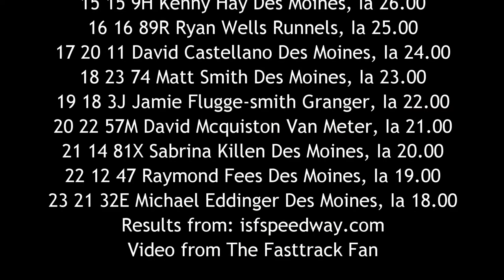ISFS Hobby Stock A Main 7/22/16